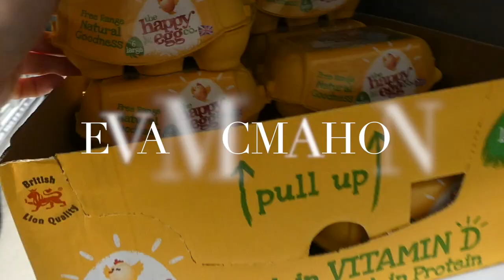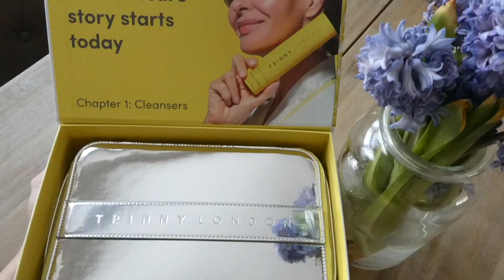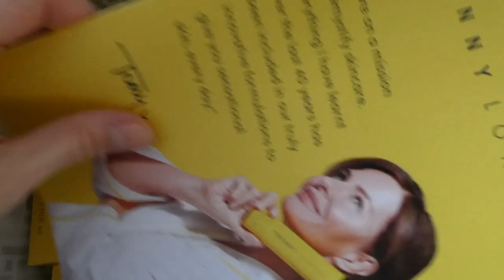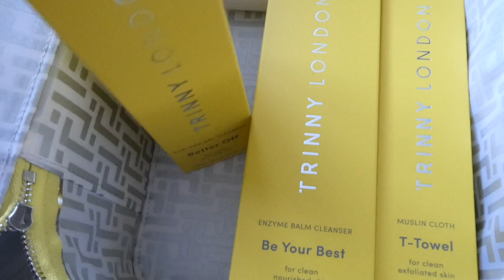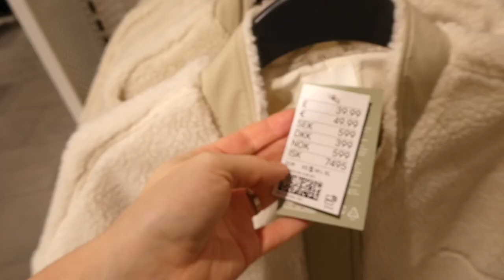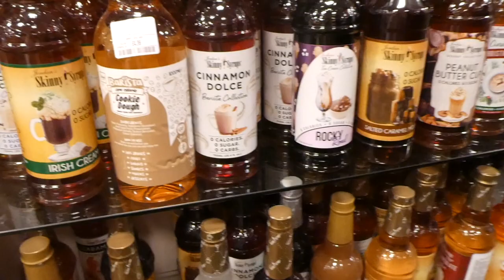H&M CHANGING ROOM TRY ON HAUL 2022 + VLOG/Eva McMahon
Anine Bing cap: sold out but this one is so cool